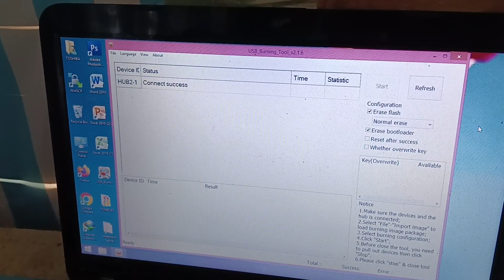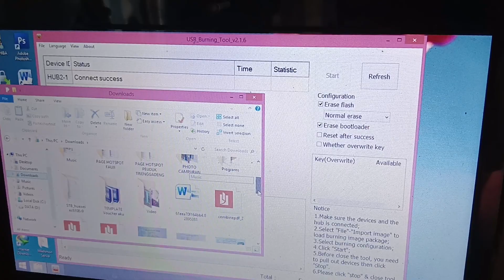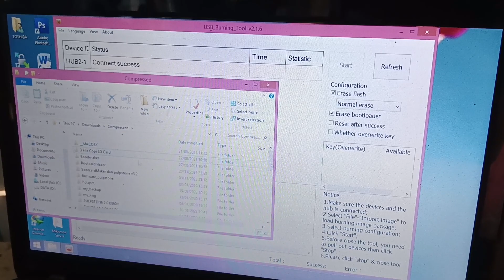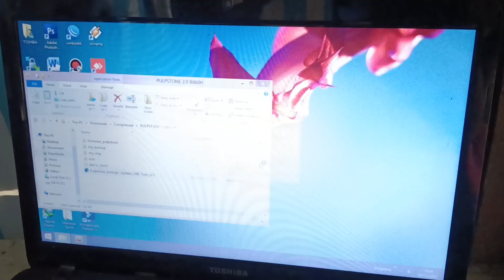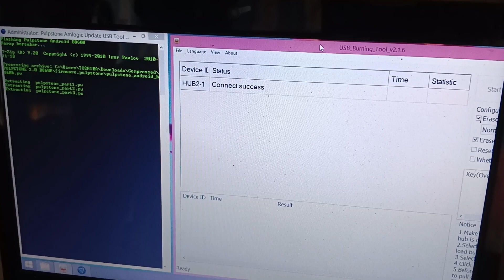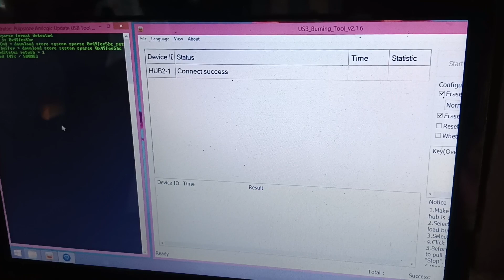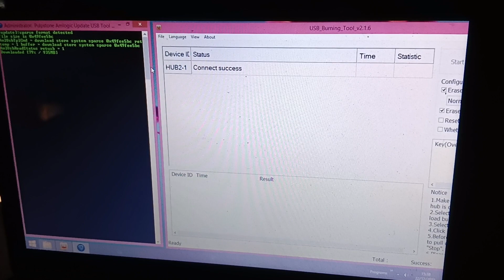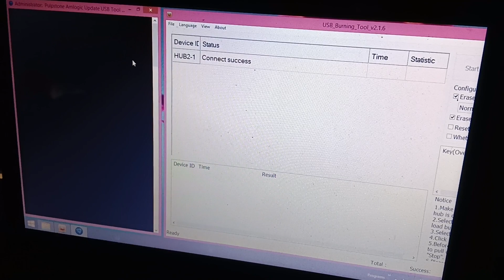Cara Root STB B860 H V1 dan V2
Assalamulaikum. Tolong Bantu subribe aja 6 akun biar gratis fremwernya